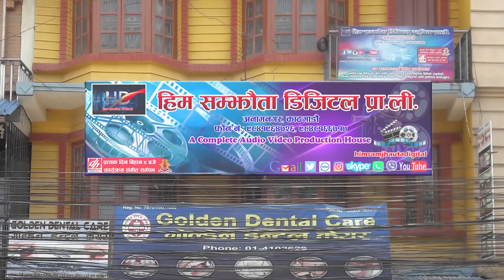New Tihar Song 2081 ||Sayapatri Galaima Mala || Samikshya Adhikari & Khuman Adhikari FT Supriya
Watch New Nepali Tihar Song 2081 Sayapatri Galaima Mala Khuman Adhikari & Samikshya Adhikari Ft By Dhuraba Himali Supriya Katuwal/Jit Sharu Magar/Sharmila Adhikari Only On Him Samjhauta Digital Official You Tube Chhanel.

🎶  Audio Credits:-

♪ Song:- Aaganma Bhaileni

♪ Vocal:- Khuman Adhikari & Samiskhya Adhikari

♪ Lyrics:-Nandaram Pariyar

♪ Audio/video:-
Him Samjhauta Digital Pvt. Ltd.

🎬️ Video Credits:-

🎬 Director:-  Mausham Himali

🎬 Artists:- Dhurba Himali/Jit Sharu Magar/Supriya Katuiwal/Sharmila Adhikari

🎬 Editor:-Manoj Karki

🎬 Managing Director:-
Nandaram Pariyar